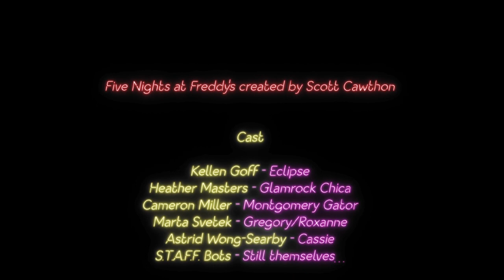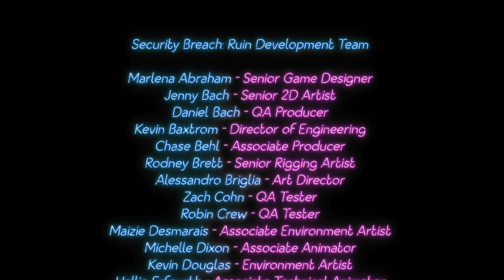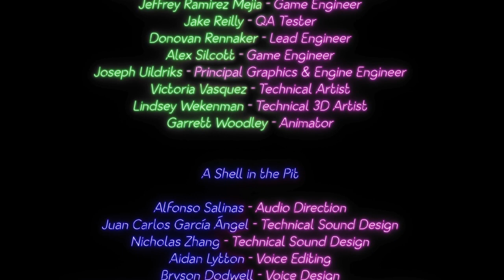Five Nights At Freddy's: Security Breach RUIN DLC FINALE R.I.P